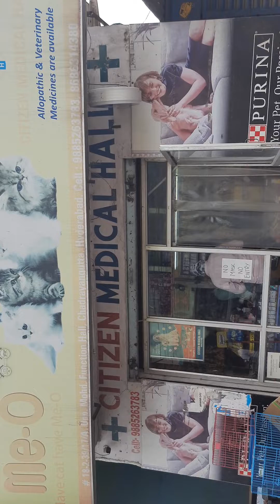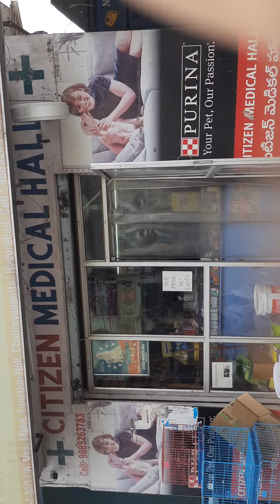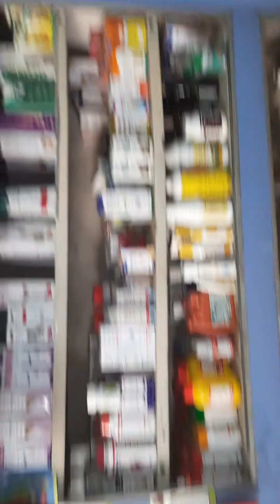good and reasonable animal medical store in oldcity hyderabad from nizam goat farm 7989611900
informative  video  regarding  animal  medical  store in old city Chandran  gutta hyderabad medical owner  amer p no 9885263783 timing  8 am to 11 pm Sunday also open